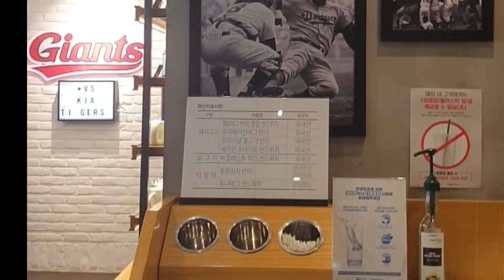롯데 선수중 사인을 누가 잘 해줄까? 롯데자이언츠 퇴근길#사직야구장#7월 23일 ( 롯데자이언츠 vs KIA타이거즈 ) Lotte Giants on the way home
7월 23일 ( 롯데자이언츠 vs KIA타이거즈 )
 선발 라인업 : ​1.안치홍(2B) - 2.황성빈(CF) - 3.이대호(DH) - 4.전준우(LF) - 5.한동희(3B) - 6.정 훈(1B) - 7.조세진(RF) - 8.이학주(SS) - 9.정보근(C)
롯데자이언츠 선발투수 : 박세웅
KIA타이거즈 선발투수 : 양현종
롯데  38승 3무 45패  KIA 43승 1무 40패Who among the Lotte players is the best at signing autographs? Lotte Giants on the way home